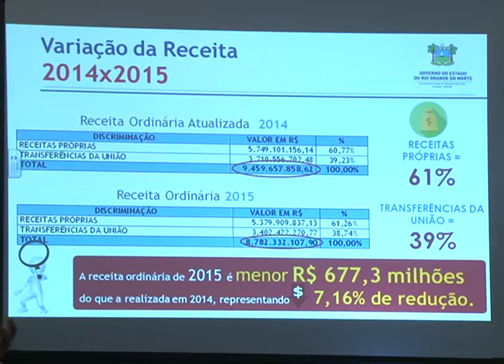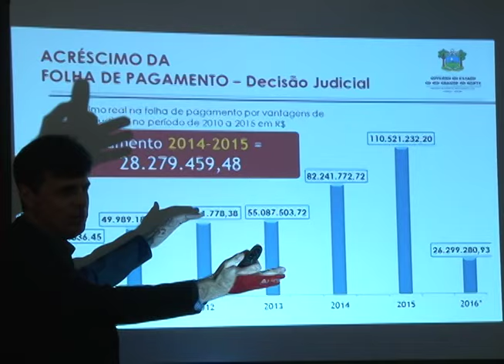Governo anuncia data de pagamento dos servidores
O pagamento dos salários do funcionalismo estadual, referente ao mês de abril, será iniciado no dia 6 de maio.